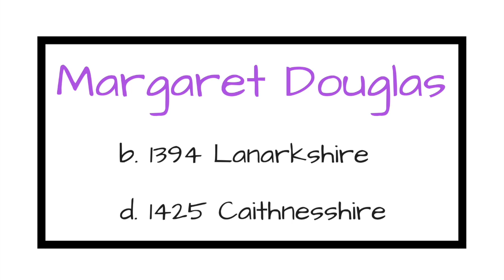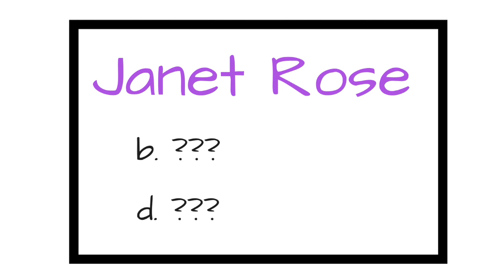Historical Ancestor Sunday: Louis XIV "le grand" Bourbon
This video is about Historical Ancestor Sunday: Louis XIV "le grand" Bourbon